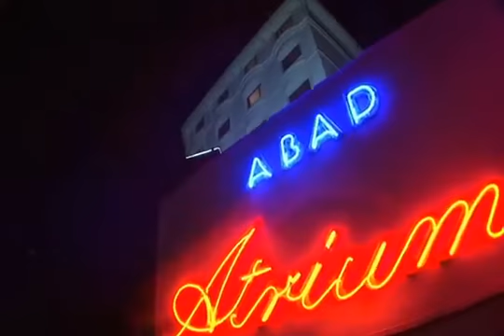Abad Atrium Hotel, Shenoys | Ernakulam